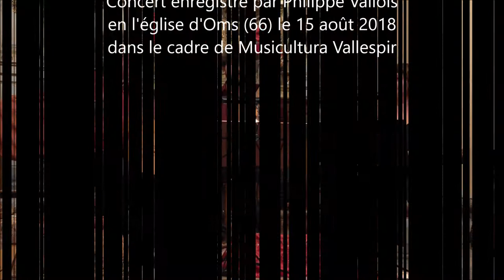Ce jour de l'an - Rondeau - Guillaume Dufay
Obsidienne, ensemble vocal et instrumental
direction Emmanuel Bonnardot
Hélène Moreau chant, psaltérion, percussions
Emmanuel Bonnardot chant, vièles à archet, rebec, crwth
Camille Bonnardot chant, citole, cornet
Concert enregistré par Philippe Vallois en l'église Saint-Jean d'Oms (66), le 15 août 2018, dans le cadre de Musicultura Vallespir